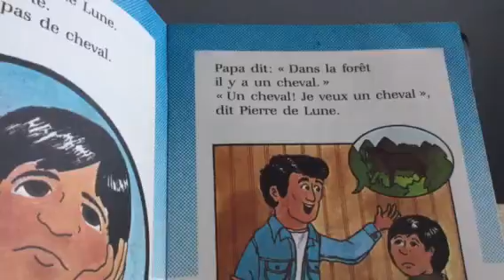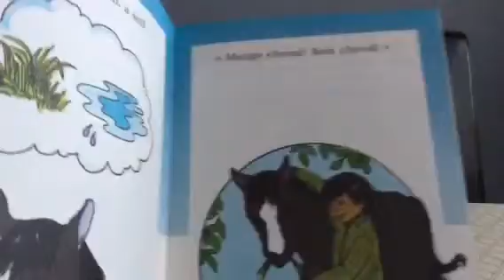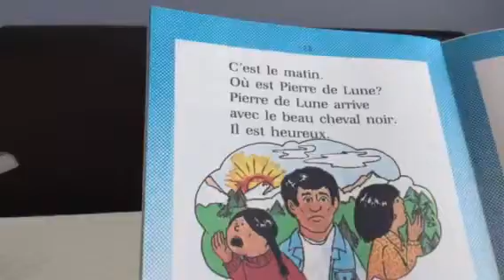Le cheval de Pierre de Lune